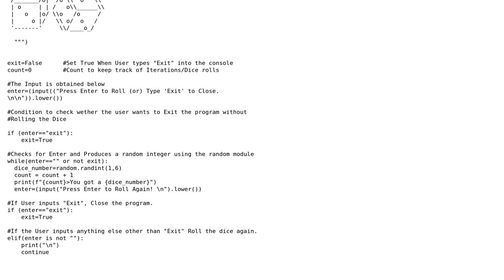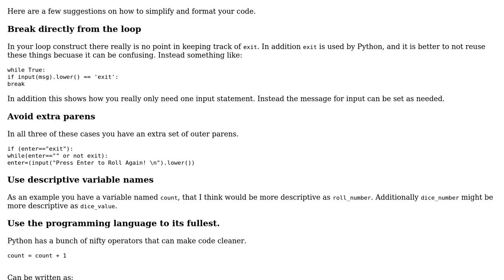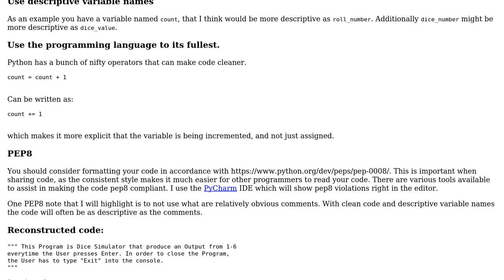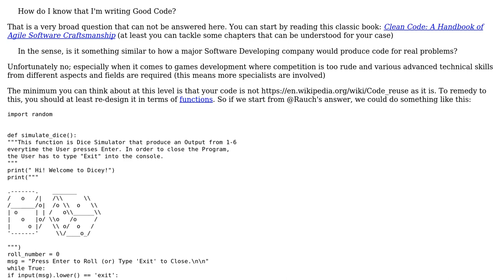Code Review: Dice simulator program (2 Solutions!!)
Code Review: Dice simulator program

With thanks & praise to God, and with thanks to the many people who have made this project possible! | Content (except music & images) licensed under CC BY-SA | Music | Images & others | With thanks to user Stephen Rauch user Billal Begueradj user Antony John user 200_success and the Stack Exchange Network Trademarks are property of their respective owners. You are responsible for your own actions.